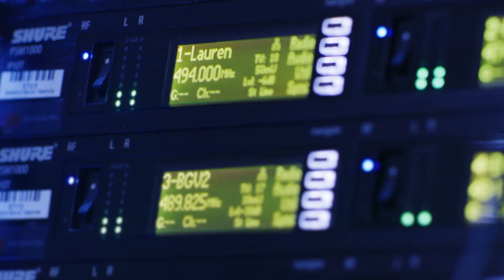Lauren Daigle World Tour AtTheMAV April 14, 2020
Two-time GRAMMY Award winner Lauren Daigle has expanded her first headline arena tour with 13 additional dates - including Salt Lake City on April 14th at Maverik Center!. The “Lauren Daigle World Tour,” follows 81 sold-out performances that have taken place since the release of her GRAMMY Award winning album, Look Up Child. The new dates include three shows in California as well as an additional home-state performance at the Smoothie King Center in New Orleans, LA. Folk/soul duo JOHNNYSWIM will be joining Daigle on the tour.

The “Lauren Daigle World Tour” features an all new stage production, design and set list that will be highlighted by Daigle’s raw vocal power and stage presence. It kicks off January 18th in Melbourne, Australia and will include a performance at New Zealand’s Festival One. It will then launch in the US on February 20th in Pensacola, Florida and will include stops in New York, Nashville, Houston, Boston, Dallas and north of the border in Toronto and Montreal. She’ll feature some of her hits, including her latest single “Rescue” and the double-Platinum selling #1 single “You Say,” as well as tracks from her previous platinum-selling album, How Can It Be.